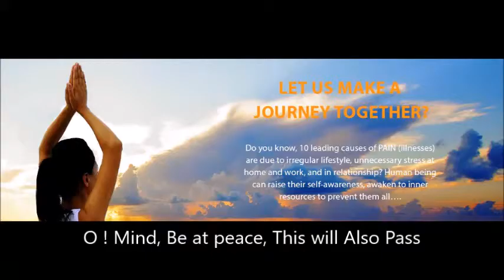ep 1 Intro O ! Mind, be at Peace, This will also Pass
This episode is humble offering to the Himalayan master. I learned at the feet of the master for over 26 years.
His simple but inspiring words, still creates ripples in my ears.
The series is dedicated to him